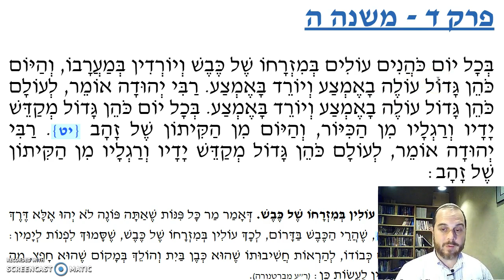Yoma Chapter 4 Mishnah 5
The difference between the avodah of the Kohen Gadol on Yom Kippur and during the rest of the year - part 2